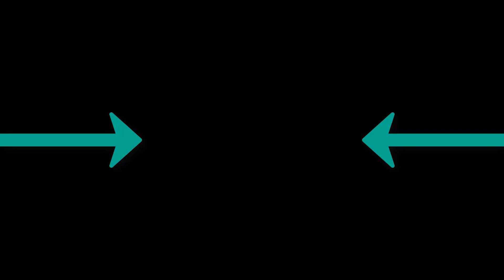DZYZ - Trouble Gang